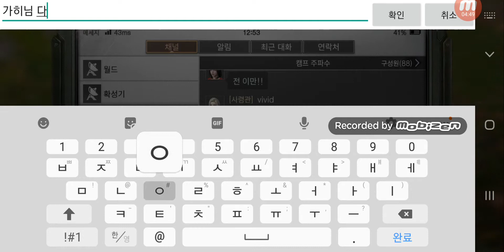탄소스파이더 활 사용해보다